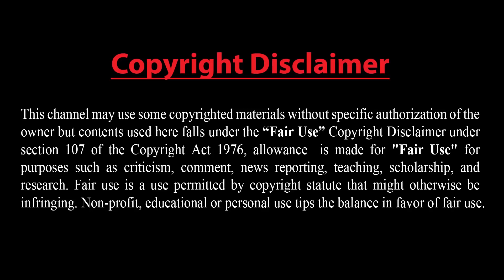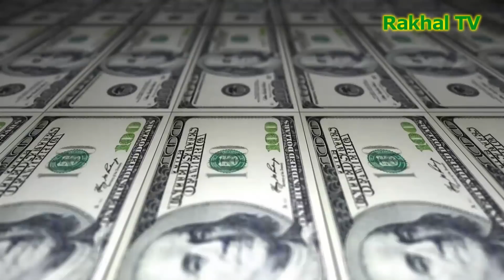ইরানের গোয়েন্দারা হত্যার কথা আগেই জানত তবুও বিজ্ঞানীকে বাচাতে পারেনি !! তুরস্ক ও রাশিয়ার চুক্তি !!